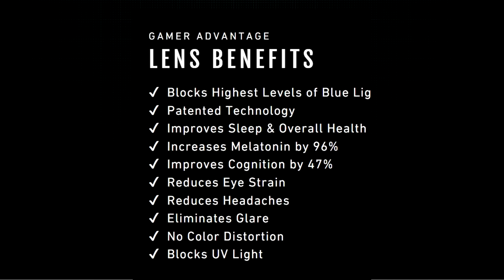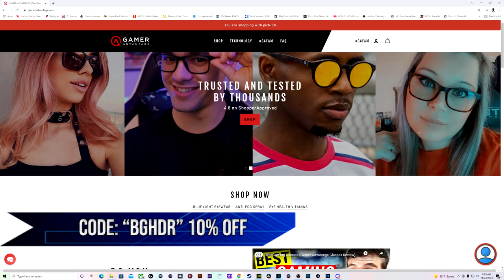GamerAdvantage Partnership Announcement!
(All Podcast Audio Platform Links)

Podcast Members